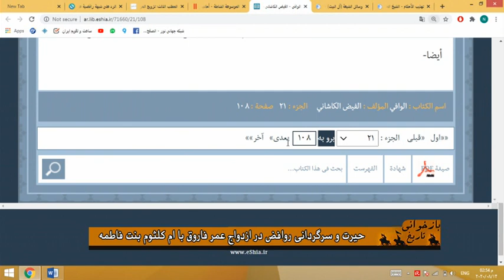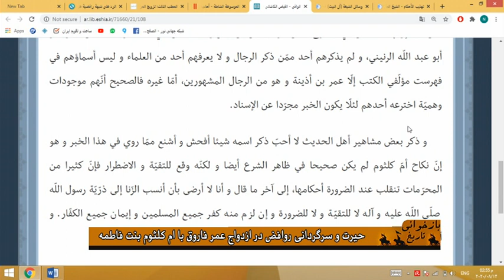بازخوانی تاریخ : حیرت و سرگردانی روافض در ازدواج عمر فاروق با ام کلثوم بنت فاطمه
استاد صلاح الدین اسماعیلی - استاد سید منصور حسینی - بازخوانی تاریخ - شبکه جهانی نور - پنج شنبه، ۲۳ مرداد ۱۳۹۹

فرکانس: 12594 عمودی ( V )

ماهواره: موناکوست یا ترکمن عالم Monacosat/TurkmenÄlem

فرکانس: 10887 عمودی ( V )